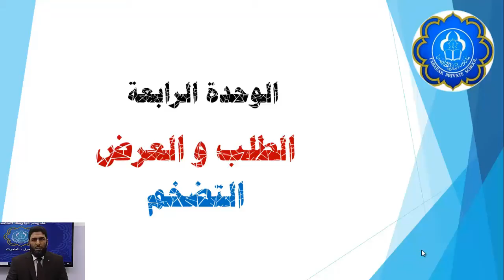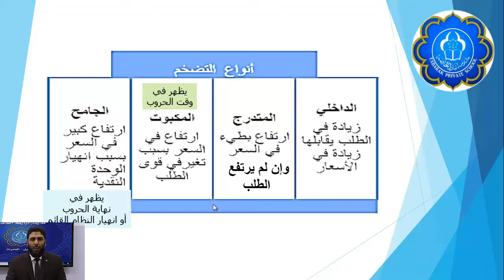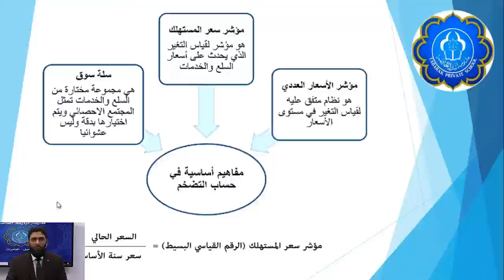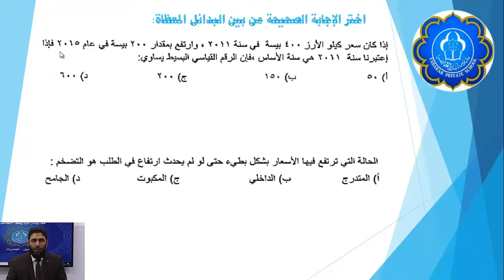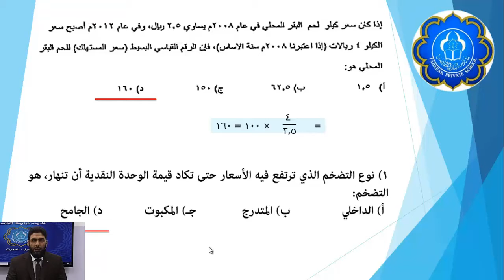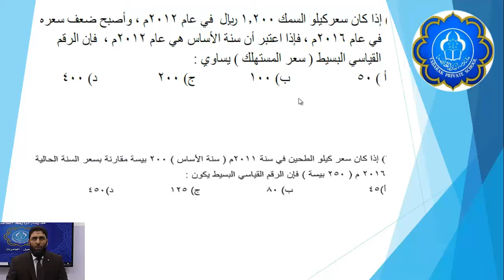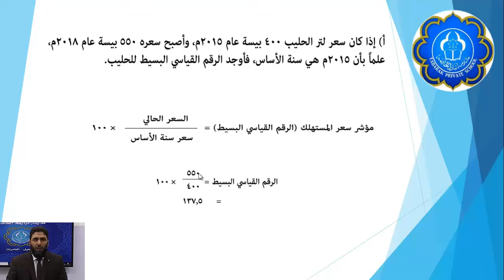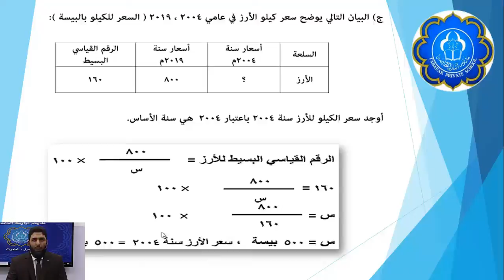محمد عبد المجيد رياضيات تطبيقية 11 التضخم